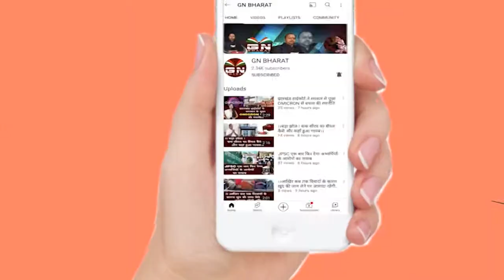त्रिस्तरीय पंचायत चुनाव को लेकर गतिविधि हुई तेज, नामांकन पत्र खरीदने और दाखिल करने की मची होड़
Lohardaga || त्रिस्तरीय पंचायत चुनाव को लेकर गतिविधि हुई तेज, नामांकन पत्र खरीदने और दाखिल करने की मची होड़